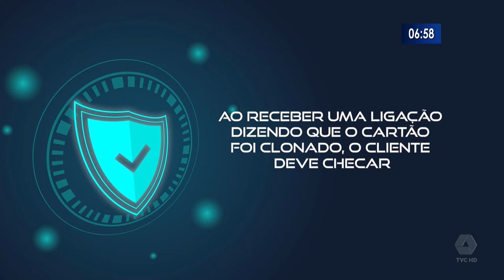Golpe virtual usa auxílio emergencial como isca